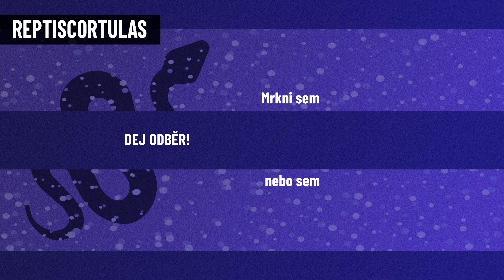Chov stinek - ISOPODI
Ahoj,
dneska se blíže podíváme na chov stinek :).

 • Silk – tubebackr ...

 • Perfect – LiQWYD ...